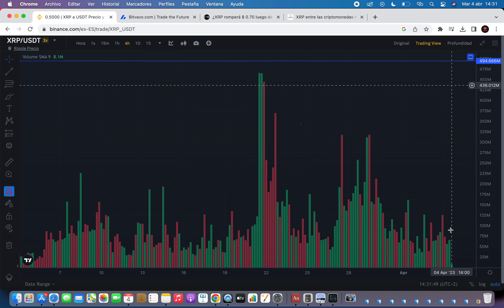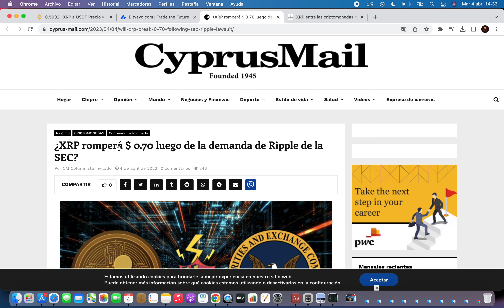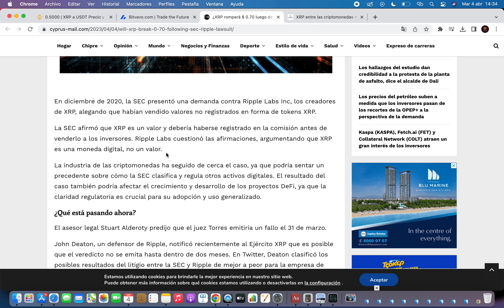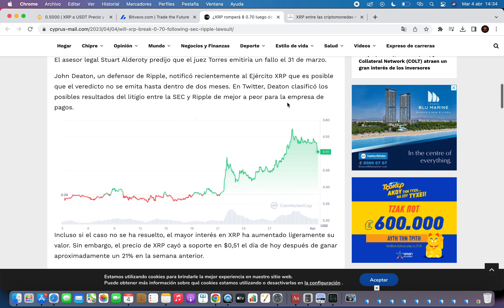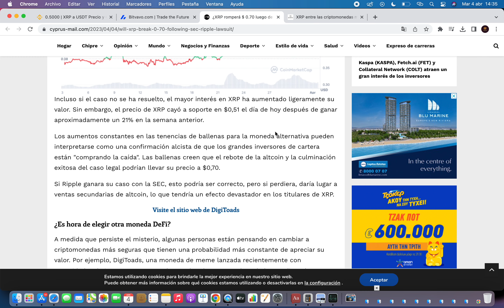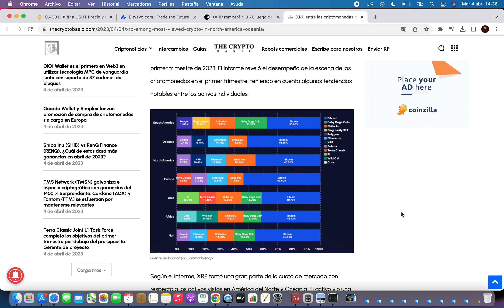🤑 BALLENAS PREDICEN PRECIO XRP 🔥NOTICIAS XRP RIPPLE HOY🔥NOTICIAS XRP CRIPTOMONEDA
USA CÓDIGO CRIPTOCOIN PARA BONO HASTA $7000